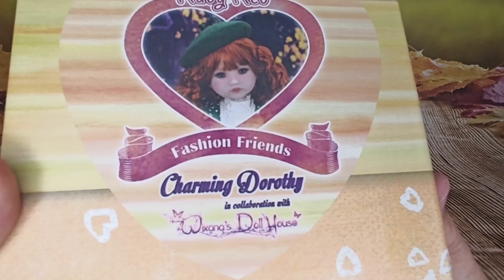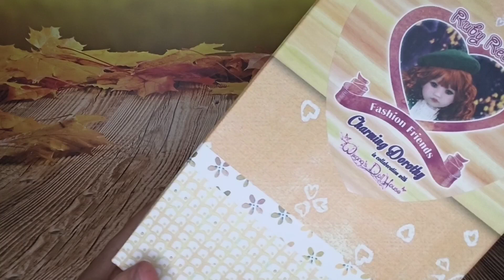Дороти от Руби рэд. Обзор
Друзья, я из Северного Подмосковья.

Поддержать меня, мой канал и моё творчество  можно здесь
Ю money
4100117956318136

Моя группа в ВК с моими мастер-классами по вязанию для кукол